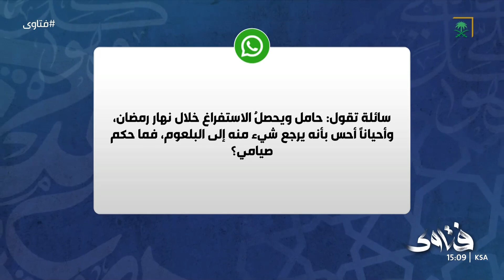ما حكم استفراغ الحامل في نهار رمضان